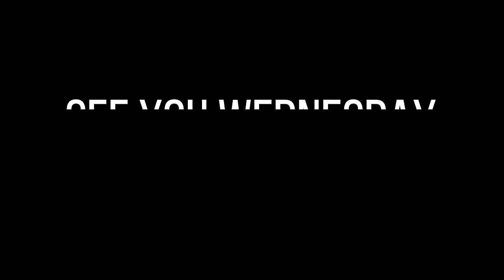"YOU'LL NEVER EAT ALL THOSE PIES!" Manzes Pie Challenge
Attempting to set an ALL YOU CAN EAT PIE RECORD at Manzes Pie and Mash Shop

HOW MANY PIES CAN WE EAT??

Could we eat all 44 pies??

And for a bonus point...

HOW LONG DID IT TAKE US??

A HUGE thank you to the amazing Manzes especially Junie who was absolutely fantastic, gave us bibs and cheered us on!!

And if you're not already, please give @FrancosFeasts   a follow and tell him I sent you!

The Challenge: 00:00
Intro:
Challenge begins:
Challenge ends:
Outro:
Outtakes:
NEXT CHALLENGE:

⭐MY NEXT FOOD CHALLENGE VIDEO⭐

⭐WEDNESDAY 6.30pm BRITISH EATING LEAGUE £300 CASH PRIZE 2KG KEBAB CONTEST! ⭐

⭐SUNDAY 6.30pm BEAR GRILLZ GRIZZLY SANDWICH! ⭐

Music credit / sound effects: Filmora12 and YouTube music